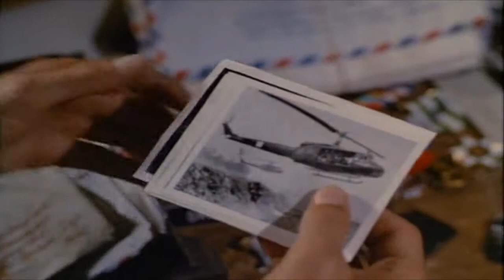Saigon - Miami Vice